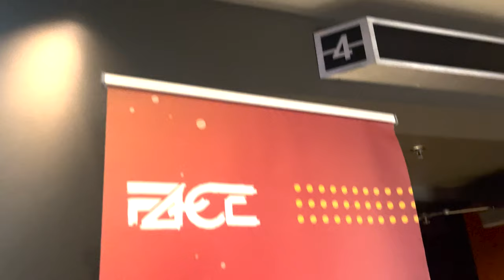Liza Soberano & Zelda Williams Appears at Special Screening of "Lisa Frankenstein" hosted by F.A.C.E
Front Row Features | Pacific Rim Video "That's So Hollywood" host Chris Trondsen covers the special screening of "Lisa Frankenstein" with special guest director Zelda Williams and Liza Soberano presented by Filipinos Advancing Creative Education (F.A.C.E.) held at The Grove's AMC Theaters in Los Angeles, Ca on Wednesday, February 7, 2024.

"Lisa Frankenstein" is an 80s inspired coming of RAGE love story about a teenager (Kathryn Newton) and her crush (Cole Sprouse) , who happens to be a corpse. After a set of horrific circumstances bring him back to life, the two embark on a journey to find love, happiness - and a few missing body parts.

"Lisa Frankenstein" opens in theaters on February 9, 2024.

The film also stars Filipino-American actress Liza Soberano who is an A-List celebrity in the Philippines. This will be Soberano's first major Hollywood film she is co-starring in with Kathryn Newton and directed by Zelda Williams who also happens to be Filipino-American.

Filipinos Advancing Creative Education (F.A.C.E) is a 501(C)3 non-profit national organization uplifting the next generation of Filipino-Americans to tell their stories through MUSIC, FILM, FASHION, and CREATIVE ARTS.

Additional Footage Courtesy of Focus Features

Clips featuring indviduals interviewed have verbally consented to be recorded and interviewed for editorial use.